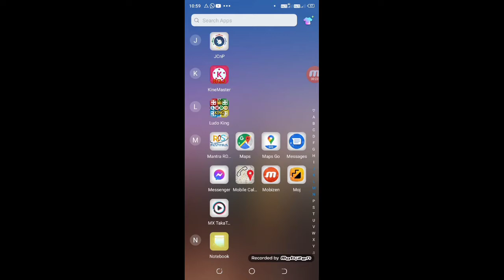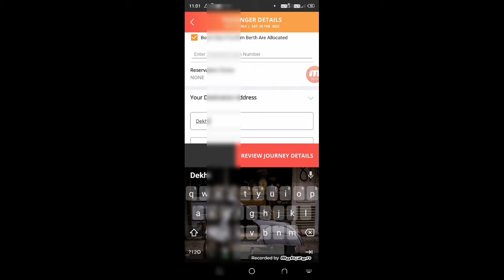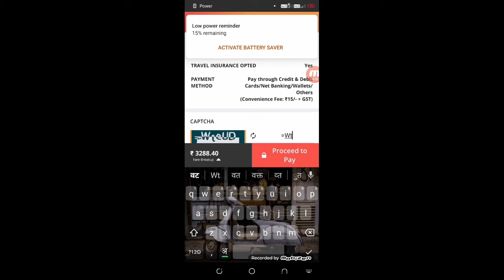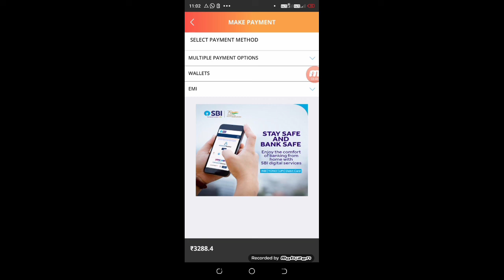तत्काल टिकट बुक करे सिर्फ 50 सेकेंड मे 2022 | Tatkal Ticket Book in 50 Sec 2022 | Irctc App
►your question

My Camera :-